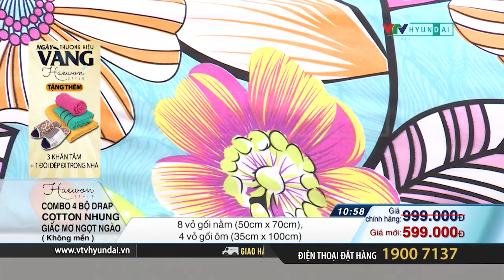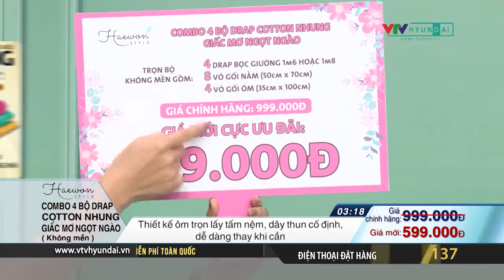1017 Haewon T11 Drap Giac Mo Ngot Ngao NEW